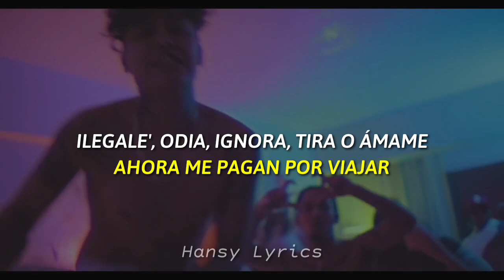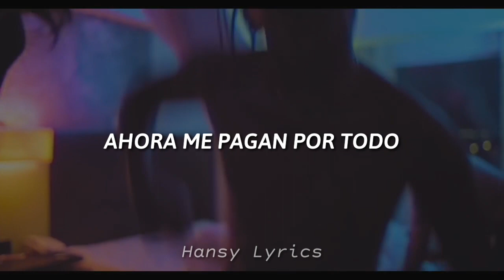ALEMÁN ft. YUNG SARRIA - ME PAGAN || Letra - Lyrics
Video Oficial:

[Letra de "Me Pagan" ft. Yung Sarria]

[Intro: Yung Sarria]
¿Sabes qué? Ya no hace falta ni que me llames, yo ya averigüé lo que tenía que averiguar y se le va a morir hasta el perro y si no tiene perro le vamos a comprar uno, esperar que se enamore y matárselo, triple hijo 'e puta

[Puente: Yung Sarria]
Antes no había na'a, ni ayudaba en na'a, no se cobraba na'a, no alcanzaba pa' na'a
Antes no había na'a de na'a, ni ayudaba en na'a de na'a, no se cobraba na'a de na'a, no alcanzaba pa' nada

[Pre-Coro: Yung Sarria]
Ahora me pagan por periquear, me pagan por ir droga'o
Me pagan por ir a culear, me pagan por ir vola'o

[Coro: Yung Sarria]
Ahora me, ahora me, págame, escúchame, trágame, ella me pide "amárrame, pégame"
Sígame, búsqueme, páreme, joto
Hágale ruido, drama, putas, págales, trappin', tratos, truco ilegale', odia, ignora, tira o ámame

[Verso: Alemán]
Ahora me pagan por viajar, ahora me pagan por fumar, ahora me pagan por cagar
De buena mierda el mar, ahora me pagan por posar, ahora me pagan con dólar
Hasta me pagan por cochar, hasta me paga tu mamá
Hennessy, vida a mí, para mi alucín, periquín pon aquí, mírame, quítate, muérete, préndete, 'pérame, deja que- fórjese, súbase, arrímele, aviéntate al público
Ándale súbete a la ola, mójate, véngase otra vez y otra vez, skrt, skrt
¿Le mete? ¿No? ¿Cómo no? Chúpele

[Outro: Young Sarria]
Yo, ey, ey, Alemán
¿Cómo fue que?
Como dice el sosito, "el que anda con mierda es mierda, el que anda con rata es rata", mucho cuidadito con quién anda, gonorrea